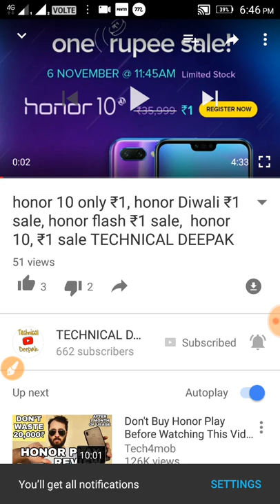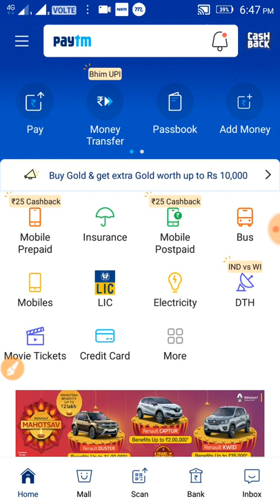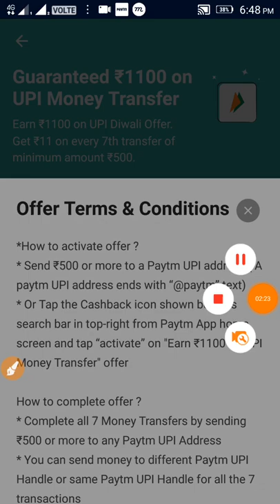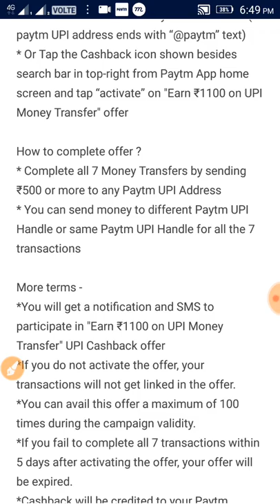Paytm ₹1100 CashBack Offer, Paytm upi ₹1100 CashBack Offer, paytm new cashback TECHNICAL DEEPAK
Download 4fun app and get 50₹

Paytm gold offer ₹11 Pe ₹11 CashBack Offer
Paytm freerecharge 4 new offer

Freechar
Freecharge New Offer today
Freech
Freecharge U

Paytm win ₹1000 CashBack Offer
Paytm New official offer today
Paytm New official offer June 2018
Paytm Phone Pe latest OFFER
By Tech Offers Today
Paytm Jio Offer today
Paytm offer
Paytm
Paytm jio
1). Paytm today offer
2). Paytm shopping offer
5). Paytm 200Rs free shopping
6). Paytm best 200Rs free shopping
7). Paytm 200Rs cashback offer
8). Paytm latest 200Rs cashback